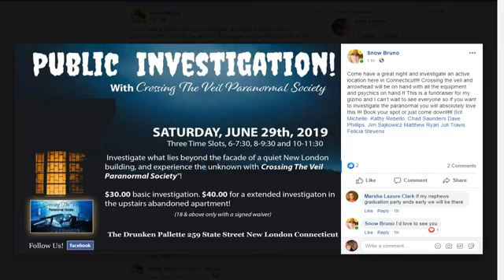Project Arrowhead 6-18-19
WORD NEWS DAILY GREATEST ARTICLES..